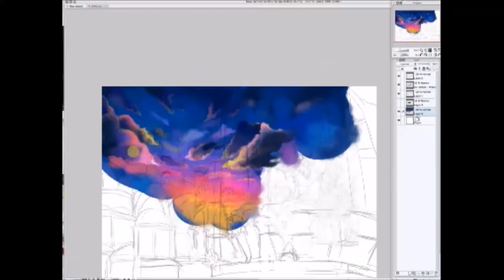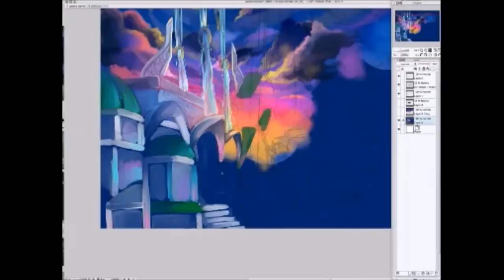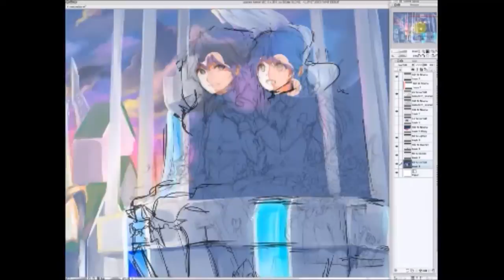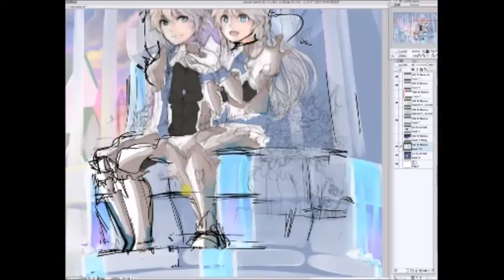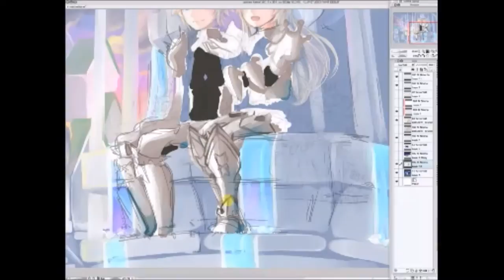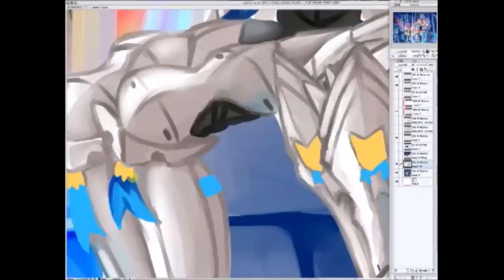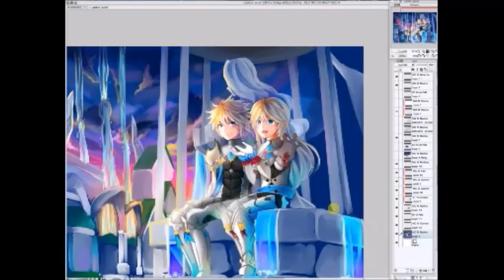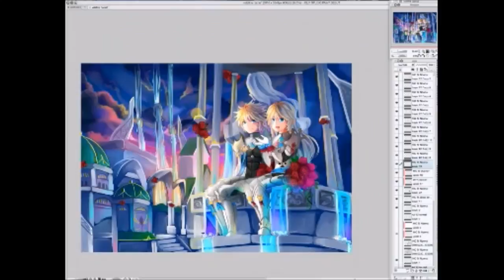[Speedpaint] Hamel Valentine- IPDC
First speedpaint QuQ Hope u like it!~

Songs:
1. Futariboshi- Lon & soraru
2. The wolf who fell in love with red riding hood- pokota & hanatan